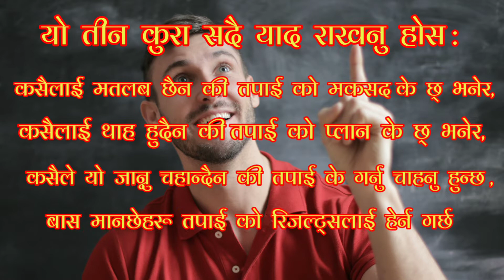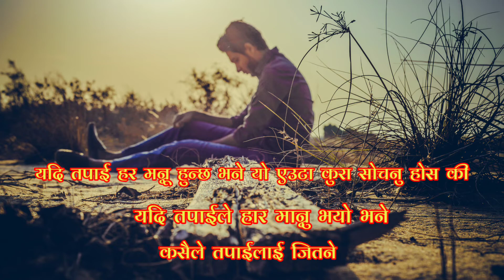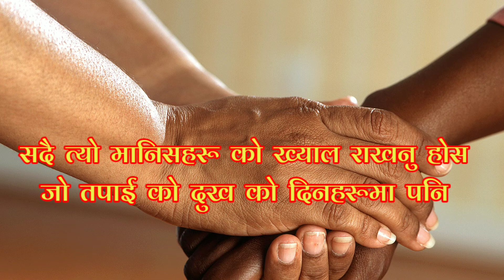✍️ Nepali Motivational Quotes|Inspirational Quotes In Nepali@quotesnepal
This video contents best nepali motivational quotes ever.This inspirational quotes in nepali language will defenetely being positive impact in viewers life.Hope,this collection of motivational quotes in nepali will motivate the viewers.All the best !